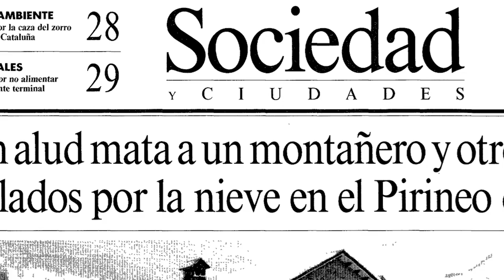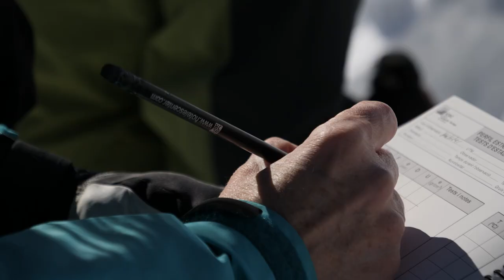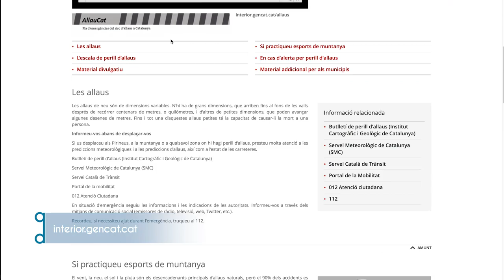Temps al temps - Allaus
Explica com evoluciona el mantell nival i perquè es produeixen les allaus, quines zones del territori de Catalunya són les que tenen una activitat més alta i quines són les eines que tenim disponibles per protegir-nos. En el vídeo es remarca la importància d'informar-se amb el Butlletí de Perill d'Allaus abans de sortir a la muntanya, de planificar l'itinerari de l'excursió i d'anar ben equipat i amb el material de seguretat adient.